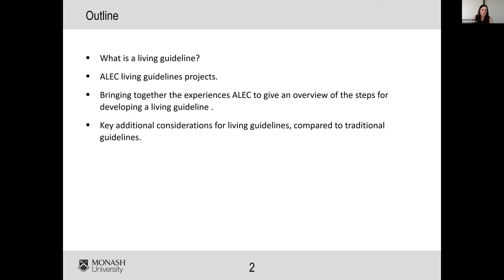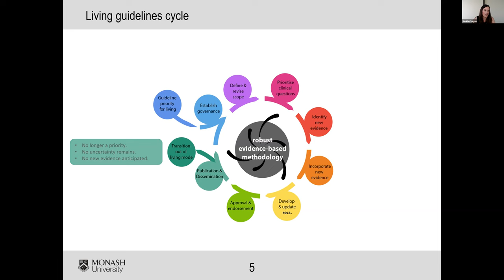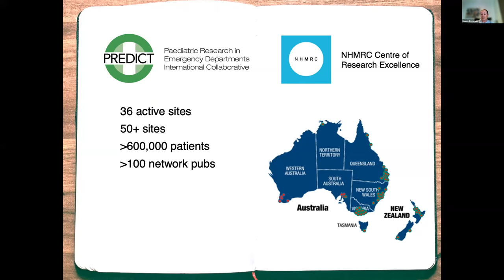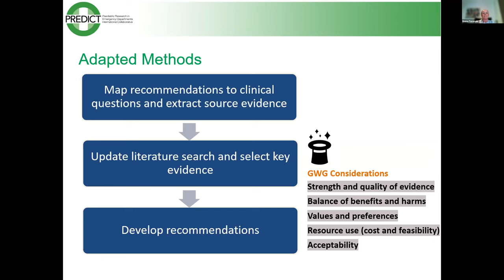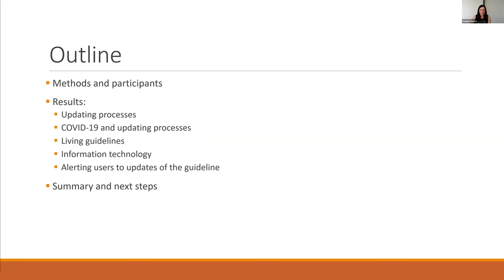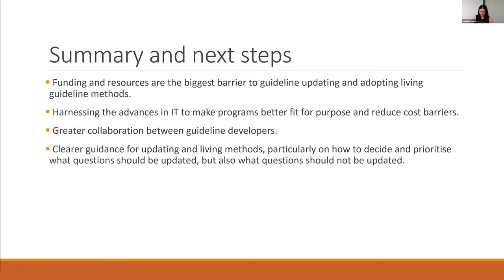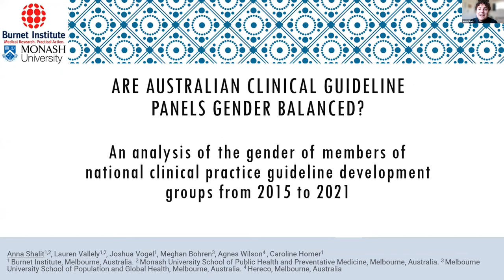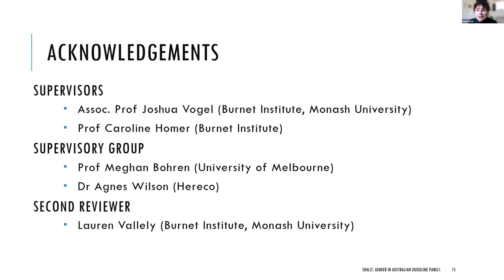Engaging Evidence 2021: Innovations in guideline development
Papers for this session include:

00:00 Intro by Sue Brennan (session chair)

2:44 Living guideline methods: An overview from the Australian Living Evidence Consortium - Saskia Cheyne

14:34 Developing the PREDICT Australian and New Zealand Guideline for Mild to Moderate Head Injuries in Children: balancing rigor and feasibility - Emma Tavender

27:02 Methods and processes for updating guidelines: barriers and enablers -Saskia Cheyne

39.11 Gender of Australian clinical practice guideline panel members – a review of the last 10 years, Anna Shalit

* Bridget Bowden's presentation Increasing scrutiny and changing community expectations for managing conflicts of interest is not included in this video, as it referred to as yet unpublished material.